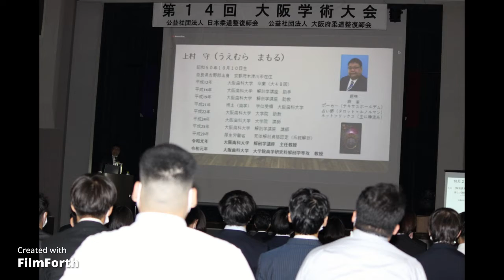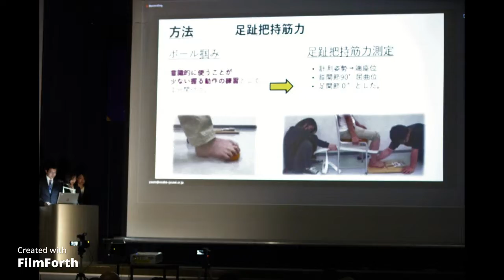Vol.2 第14回大阪学術大会×大阪府柔道整復師会医療スポーツ専門学校 Digest ！大学以上の研究力と専門学校ナンバーワン高度柔道整復師を育成中。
基礎医学をしっかり身に付け卒業するから、卒業後も研究を行い自己研鑽。

自ら考え行動できる問題解決能力が身に付いています。大阪府柔道整復師会医療スポーツ専門学校を卒業生して夢を叶えた卒業生。現状に満足することなく、さらに勉強し知識を深め、大きな夢に向かって突き進みます！

先輩方や教員が今もなお各方面で活躍を続けるから、勢いが違う！
成長し続ける本校の活気を、ぜひ直接確かめにお越し下さい。

詳細をご覧になりたい方は以下をCheck！